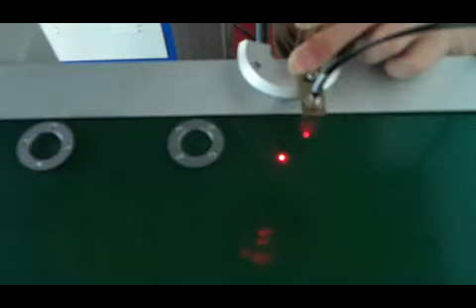moving marking /production line marking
Join in HeroLaser ,make your LaserHero